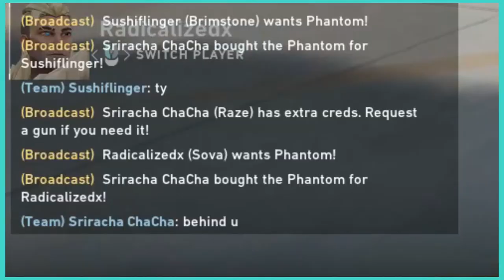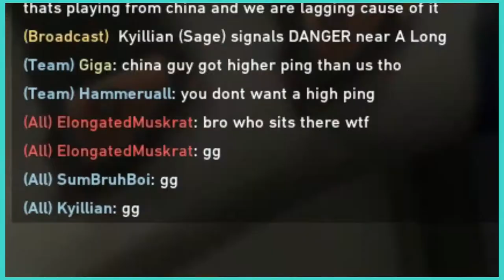"Shooting in VALORANT is precise, consequential, and highly-lethal"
bitch ain’t nobody wanna watch streams AFTER they get their key

not my quotes, you think i'm that original? give chocodragon his key already

Featured Channels in the Video:

Giga / SumBruhBoi / WhatsWrongBigBoi /itsRyanHiga / SomeOrdinaryGamers / Yanno Draconis

Edited By:
you know who